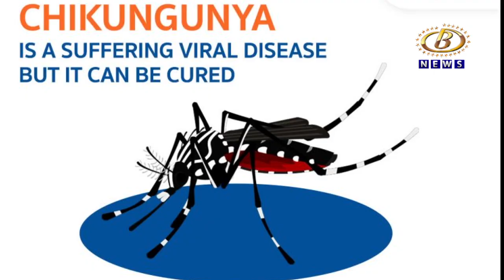साचलेल्या पाण्यामुळं डेंगू-मलेरिया-चिकुनगुनिया यासारख्या आजारांचा वाढतोय धोका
पावसाची रिपरिप कायम, साचलेल्या पाण्यामुळं डेंगू-मलेरिया-चिकुनगुनिया यासारख्या आजारांचा वाढतोय धोका, डासांची पैदास रोखून रुग्णांनी तत्काळ उपचार घेणं आवश्यक